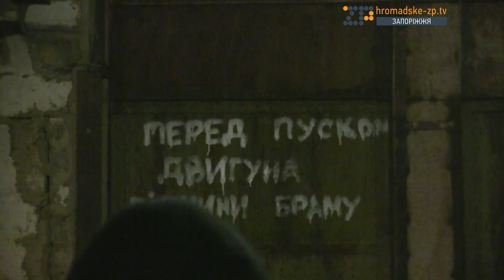Запорізькі волонтери розробили і відправили на передову унікальне авто для військової розвідки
«Є деякі розробки «Армії SOS» та деякі розробки канадської розвідки. Ми їх поєднали та зробили автомобіль радіорозвідки», - розповідає запорізький волонтер Василь Мезенцов. Цьому передувала майже тримісячна робота цілої команди волонтерів.
Розробивши автомобіль, волонтери дали змогу військовим 72-ої окремої механізованої бригади прослуховувати радіоперговори бойовиків на десятки кілометрів. Це вже не раз рятувало життя військовим ЗСУ.

Передавши машину військовим під Волновахою, волонтери стали свідками не надто простих умов, в яких пребувають українські військові.
«За півтора року дуже багато людей втомилися, та і ми теж втомлюємося. Але достатньо почути, "дякую", і втома проходить», - зазначає Василь.